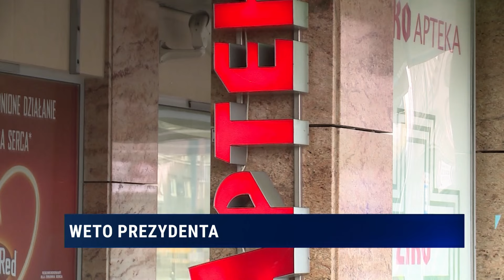Informacje Telewizja Republika 29-03-2024 godz. 15:00 | TV Republika